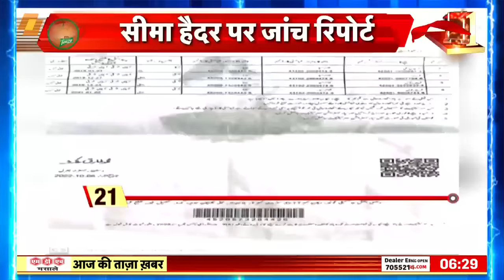Seema Haider : सीमा के बयानों से Police को होने लगा शक़, उलझती जा रही है सीमा हैदर की कहानी | News18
Seema Haider : सीमा के बयानों से पुलिस को होने लगा शक़, उलझती जा रही है सीमा हैदर की कहानी | News18

Seema Haider: The story of Seema Ghulam Haider, who reached Greater Noida from Pakistan, is getting complicated. The police have started doubting the contradictory statements of Seema. Because of which the Noida police went to Sachin Meena's house in Rabupura on Sunday.
Seema Haider : पाकिस्तान से ग्रेटर नौएडा पहुंची सीमा ग़ुलाम हैदर की कहानी उलझती जा रही है। सीमा के विरोधाभासी बयानों पर पुलिस को शक़ होने लगा है। जिसके चलते रविवार को नौएडा पुलिस रबूपुरा में सचिन मीणा के घर गई

news18 live | news18 india live | live news | aaj ki taaja khabar | Loksabha election 2024 | n18oc_uttar-pradesh